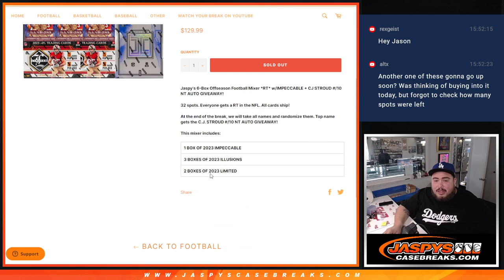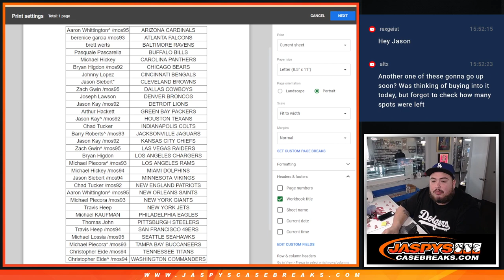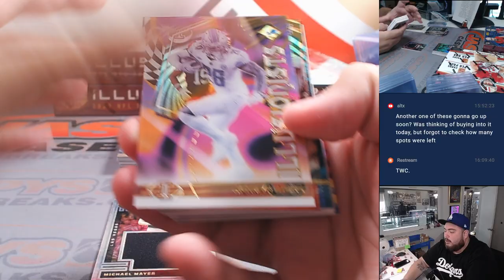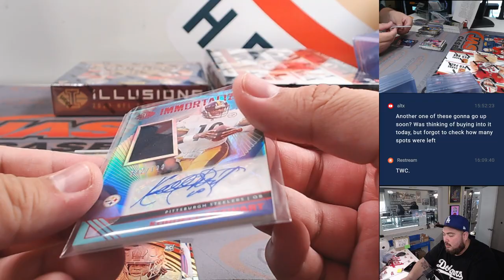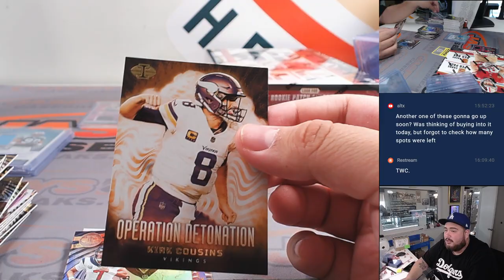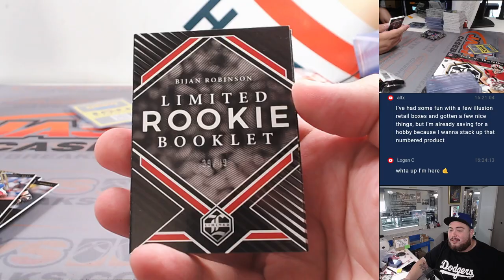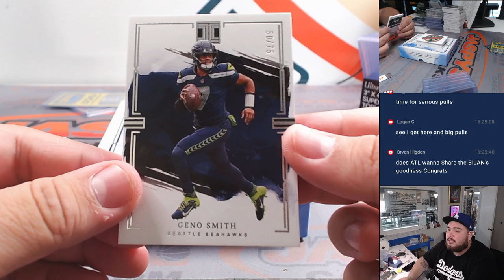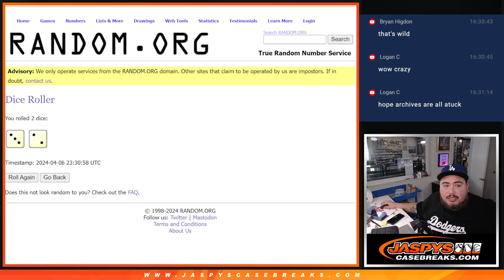Sat. 4/6/24 - Jaspy's 6-Box Offseason Football Mixer *RT*